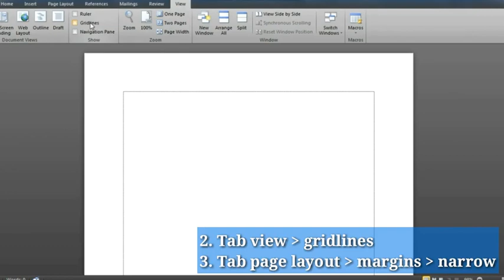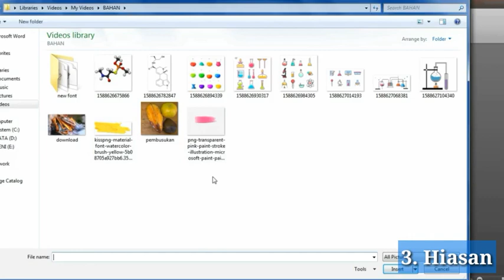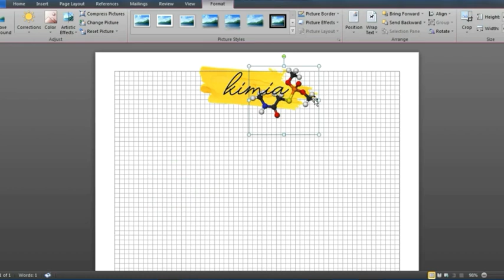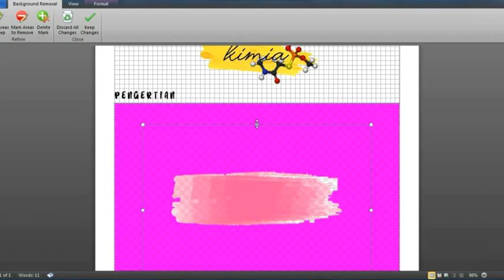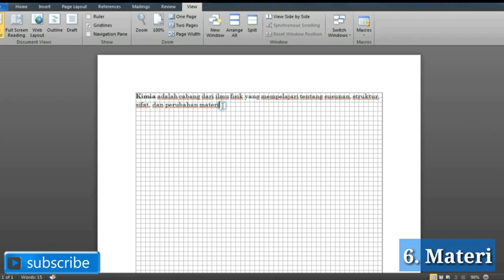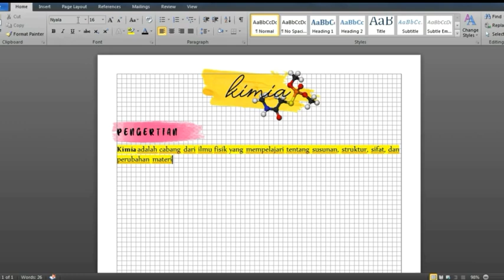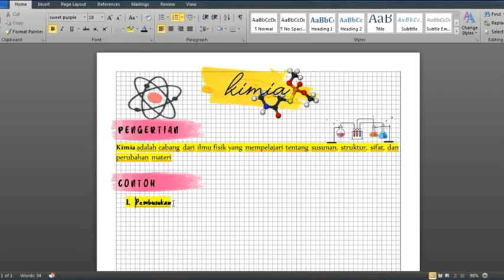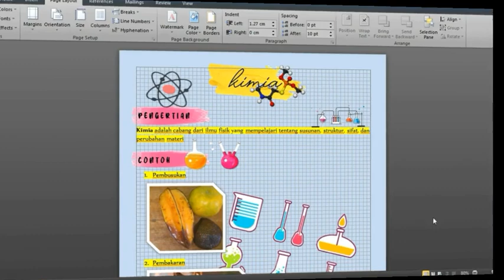Cara membuat catatan aestethic di Microsoft Word📄👩‍💻 || Mudah bangeeet🌸✨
Hai, semua!🙌
Selamat datang di YouTube channel aku.💞

Di video ini aku mengajak teman-teman belajar bersama cara membuat catatan/note yang cantik dan menarik tanpa harus ditulis tangan, cukup dengan menggunakan Microsoft Word. 🖥️🎬

📍 Ini adalah video aku yang pertama, jadi kritik dan sarannya dibutuhkan. Mohon maaf jika ada kekeliruan 😊🙏.

So, enjoy!!!☕